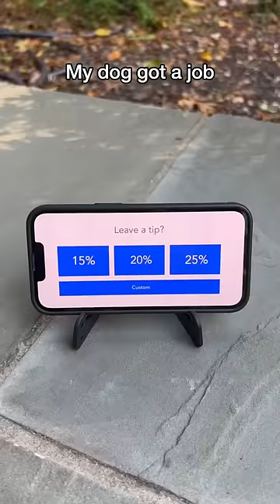My dog got a job!